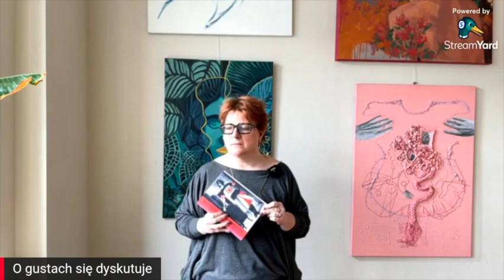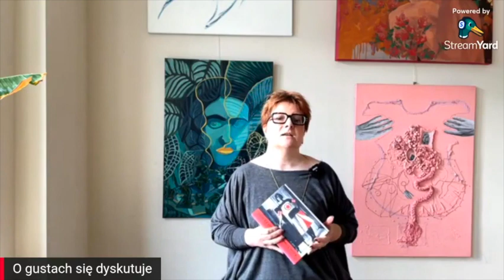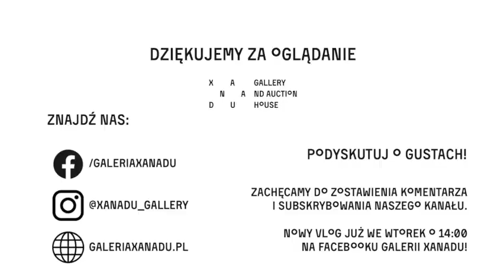O gustach się dyskutuje odc. 67: O tekstach awangardy rosyjskiej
📚 Polecana książka: „Między sztuką a komuną”, Andrzej Turowicz, wyd. Universitas

Awangardowe dzieła rosyjskich artystów pierwszej połowy minionego wieku zapisały się w światowej historii sztuki jako ówcześnie jedne z najciekawszych i najbardziej wpływowych prac artystycznych. Jednakże zachwyt nad nowymi formami i innowacyjnymi pomysłami potrafi przyćmić pamięć o samych twórcach z Rosji lat. 20. i 30.

Książka „Między sztuką a komuną” oddaje głos tym artystom i artystkom. Pomaga zrozumieć ich zmagania z wytycznymi wprowadzanymi przez władzę, pokazuje ich dialogi z komunizmem, socrealizmem i własnym zmysłem artystycznym.

Sytuacja na Wschodzie może być dla nas impulsem do przypomnienia sobie o tym, co niemal zostało zapomniane. Zapraszamy do oglądania.

"O gustach się dyskutuje" to cotygodniowe transmisje live na naszym Facebooku prowadzone przez Agnieszkę Gniotek - właścicielkę Xanadu, marszanda i krytyk sztuki. W każdym odcinku omawiane jest wybrane zjawisko z kręgu sztuki współczesnej.
Spotykamy się na żywo każdy wtorek o godz. 14:00 na naszym profilu na FB

💡 Twoja opinia jest dla nas ważna! 💡
- Podobał Ci się odcinek? Kliknij "lubię to"!
- Jeśli jest coś, o czym chcesz posłuchać w kolejnych odcinkach, daj nam znać w komentarzu!

👉 Inne ważne dla kolekcjonerów, inwestorów i miłośników sztuki treści o charakterze poradnikowym znajdują się na naszej stronie pod linkiem

👉 Gdzie jeszcze nas znajdziesz?